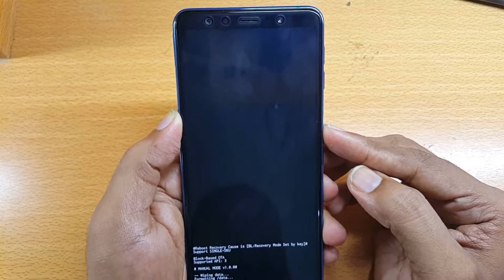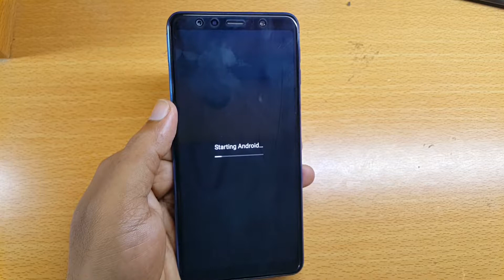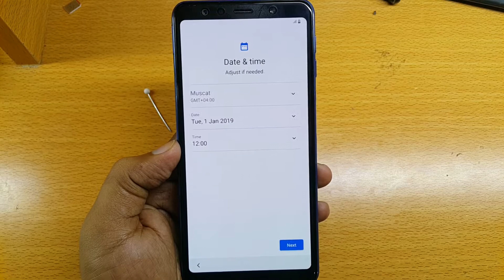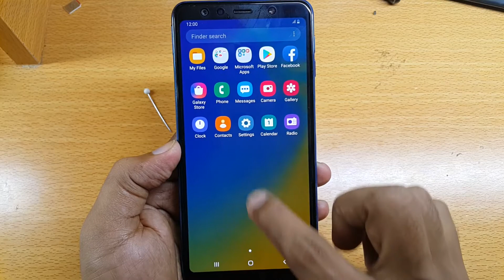SM-A750F HARD RESET | SAMSUNG GALAXY A7 PATTERN UNLOCK فك قفل النمط & FACTORY RESET _DONE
SM A750F HARD RESET DONE 2019 فك قفل النمط
SAMSUNG GALAXY A7 PATTERN UNLOCK & FACTORY RESETازالة نمط وقفل  DONE
HOW TO RESET A750F/DS PASSWORD
samsung a750f hard reset not working solution
samsung a750f recovery mode not working
a750f hard reset problem solved

SP MOBILE TECHNICIAN
Warning